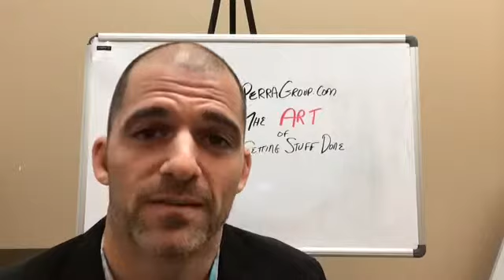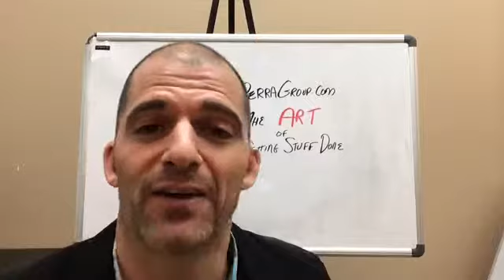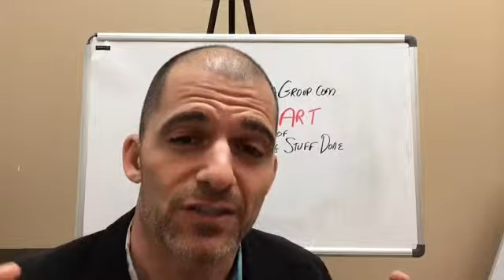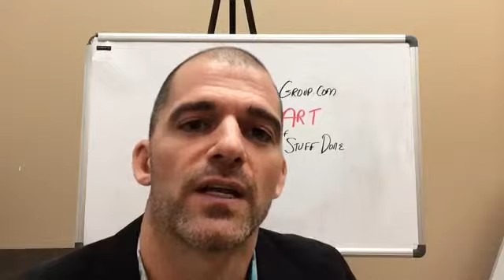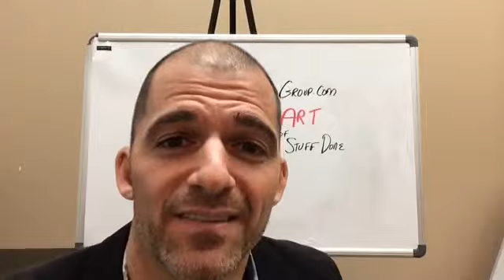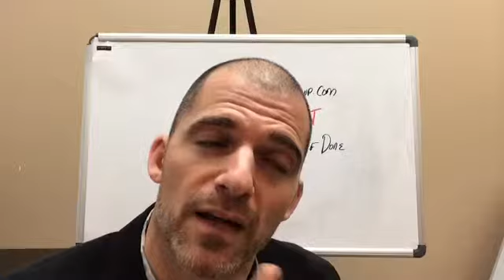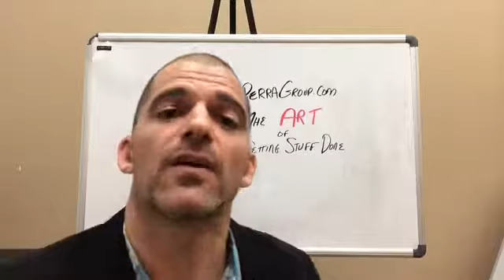Getting Stuff Done!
Come to this amazing training that will teach  you how to get EVERYTHING done while being at perfect peace. It's like retiring and just doing your job because it's fun!
Made PerraGroup.com and PerraLoans.com
Jevon Perra started his career in the real estate world with hands on experience building and remodeling multifamily properties for his family's real estate business in Riverside, CA. Jevon went on to expand his ability to communicate and help his clients by specializing in human behavior and persuasion and receiving an Advanced Coaching Master Certification. He earned his CA real estate sales licensed in 2006 and his CA Broker's License in 2008. Jevon has continued to be a top performing sales representative and has trained leaders & managers in effective communication at Boeing, Kaiser Permanente, Microsoft and other fantastic companies. This experience in human behavior helps him to add value to his clients no matter the business situation. Jevon currently serves his community as a real estate business trainer & loan originator at First Centennial Mortgage.

Jevon started his journey in human behavior when a non-profit in Fresno, CA hired him for leadership development in a youth program. He took his job seriously and entered into a life of learning how to develop leaders. He has been helping individuals and organizations get better results ever since as a human behavior teacher, speaker, pastor, entrepreneur, real estate broker and performance coach. He is experienced with increasing the performance and bottom line of businesses from start-ups to established corporations.

Jevon is the author of Experiment: The subtle differences that lead to change that profits. He is not just a real estate coach, but is actually doing the business as well. This means he gives more then just theory. Jevon is also a certified business coach and trainer. Jevon specializes in human behavior. He resides in Irvine, CA where he lives an active life style and serves his local community.